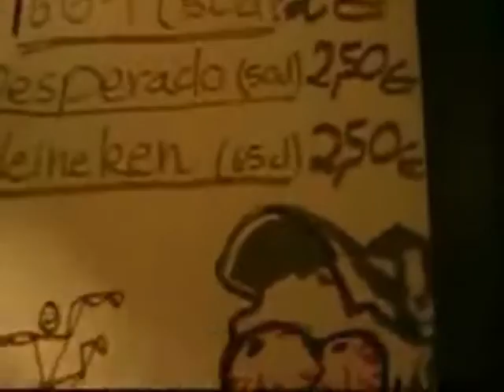Tek This Out 06